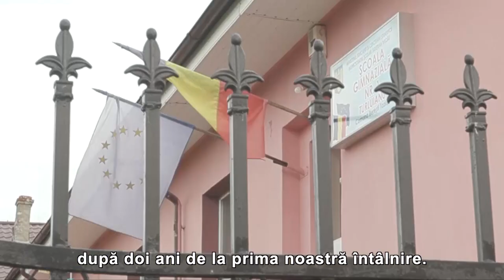Povestea lui Florinel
În urmă cu doi ani, l-am cunoscut pe Florinel, un băiat de 11 ani dintr-un sat din județul Bacău. Diagnosticat cu parapareză spastică, pentru copil fiecare pas era un chin.

Viața lui Florinel și a familiei lui era un carusel de probleme fără rezolvare.

Până într-o zi când, în bătătura lor au ajuns niște oameni care le-au vorbit cu răbdare si din suflet despre cum viața le poate deveni mai bună. Un asistent social, un asistent medical comunitar și un consilier școlar- toți formând o echipă comunitară locală, au explicat mamei, rând pe rând, cum problemele mari pot deveni mici și cum nu va mai fi niciodată singură în rezolvarea lor.

Mulțumim tuturor Prietenilor UNICEF care donează lunar și îi ajută pe Florinel și pe alți copii ca el să meargă mai departe.
Ajută și tu: trimite acum un SMS cu textul COPIL la 8844 și donează 2 euro în fiecare lună. Îți mulțumim!